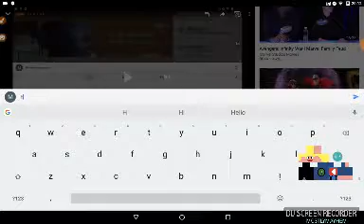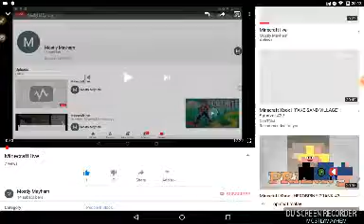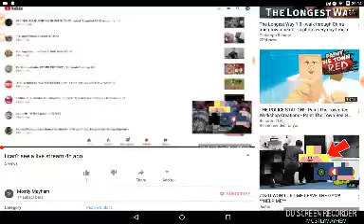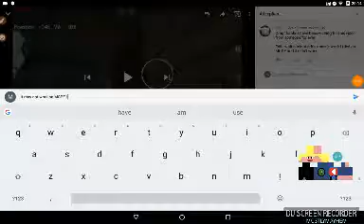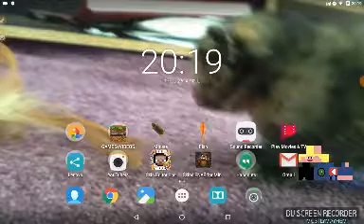Shout out + Minecraft